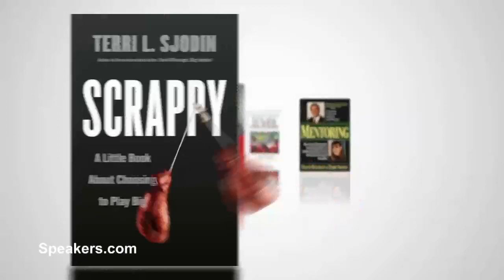Keynote Speaker Terri Sjodin Presented By Speakers.com Persuation Keynote Speaker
TERRI SJODIN—Best-Selling Author, Keynote Speaker, Top Sales Trainer & Consultant. Terri Sjodin is one of America's most highly sought-after female speakers and has trained and motivated thousands of people from all over the world. Her unique specialization is advancing the persuasive presentation skills of professionals. She is the author of the national bestselling book, Small Message, Big Impact (Penguin/Portfolio), which hit the New York Times’ Hardcover Advice & Misc. bestseller list, Wall Street Journal Hardcover Business bestseller list, and USA Today Money bestseller list. She is also the author of the highly acclaimed book, Scrappy: A Little Book About Choosing to Play Big (Penguin Random House/Portfolio) which was just released in the Fall of 2016 and New Sales Speak – The 9 Biggest Sales Presentation Mistakes and How to Avoid Them (John Wiley & Sons). Terri’s clients include an impressive list of Fortune 500 companies, industry associations, and academic conferences. In July of 2012, Terri was inducted into the NSA Speaker Hall of Fame. Admission into the CPAE Speaker Hall of Fame is a lifetime award for speaking excellence and professionalism. Beyond her success as an entrepreneur and author, Terri is a frequent guest on radio and television talk shows throughout the country appearing on CNN, CNBC, and many major network affiliates from ABC, CBS, and NBC, FOX, cable and radio. Terri is a "high content" speaker - Her approach is fresh, real-world, and her style is sassy and practical. Each presentation is loaded with street-worthy ideas, methods, and tips that men and women can use immediately to get results. Many consider Terri to be today's sales professionals' speech coach.